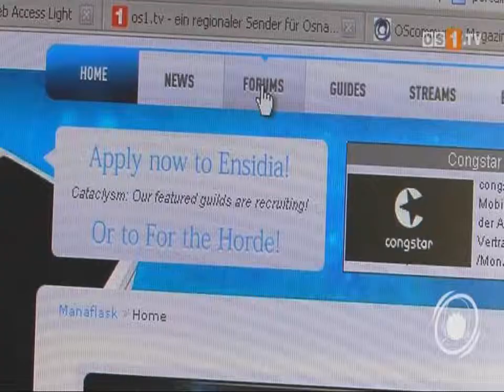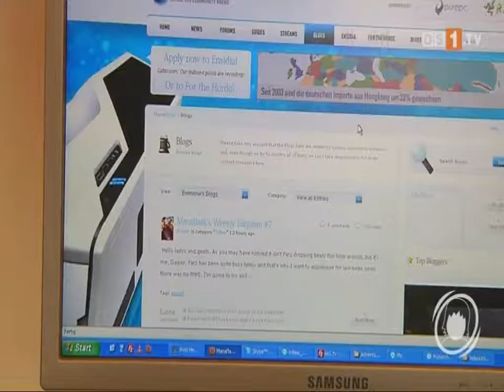Die Mike Hillen Show - Folge 1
Mike Hillen alias Tyrannia ist Mitglied der erfolgreichen WoW Gilde For the Horde. Mit seiner Gilde belegt er zur den 2. Rang im Gilden Ranking weltweit. In seiner neuen Show behandelt er alles rund um World of Warcraft.